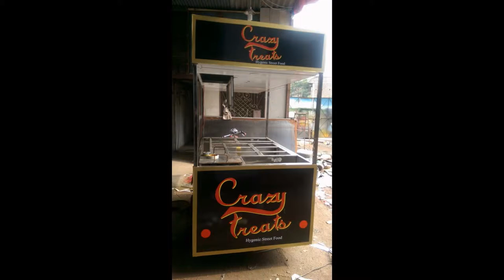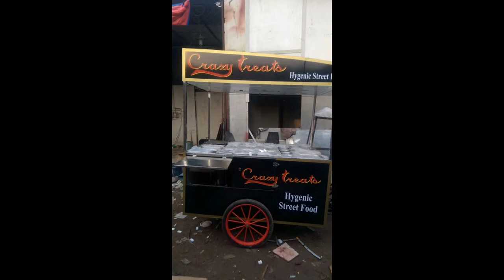BATTERY OPERATED FOOD CART IN INDIA#STREET FOOD CART manufacturer#SSI FOOD TRUCKS & CARTS DELHI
THIS IS CART FOR FAST FOOD LIKE PAO-BHAJI & CHAAT SIZE 5X3, HAVING BUNERS AND GN PAN WITH HOT AND COLD BEIN-MERRY.ATTACHED WITH TRICYCLE. 2LED LIGHTS.COST 85000/= WITHOUT GN-PAN. METERIAL USED TO MANUFACTURE STAINLESS STEEL GRADE 202,MS AND ACP